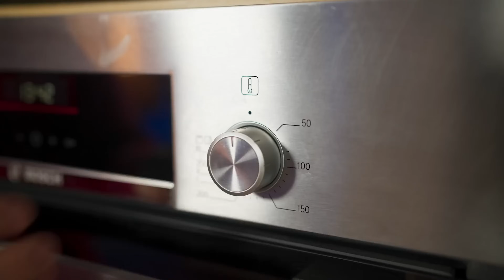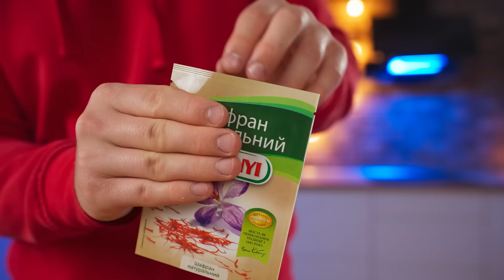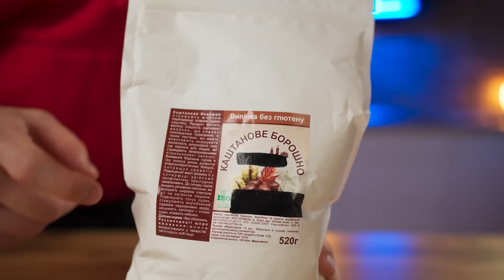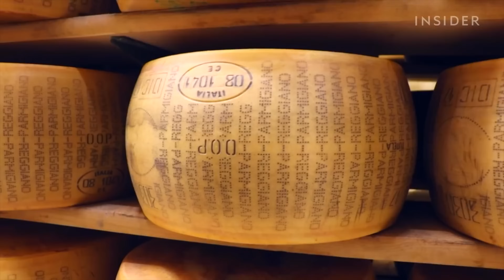1$ vs 860$ Chips di Patate da VANZAI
Ciao a tutti. Oggi prepareremo le patatine più economiche per 1 $ e le chips di patate più costose del mondo per 860 $.